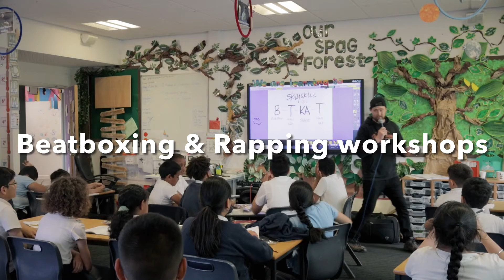Beatboxing and Rapping Workshop-Red Panda Agency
School Workshops UK | Primary School | Red Panda School Workshops UK ...
Red Panda School Workshops UK provide unique entertainment